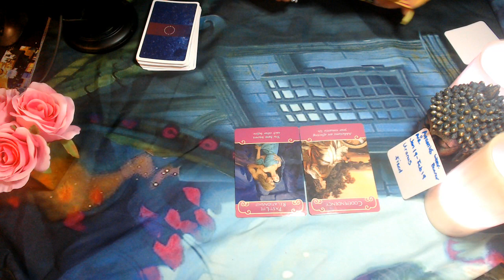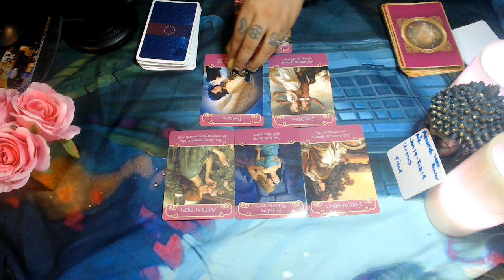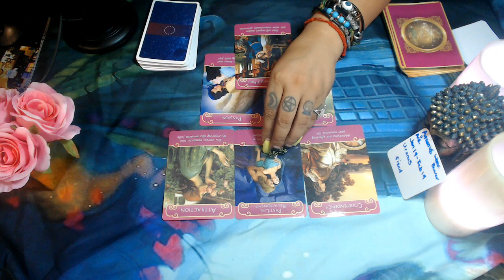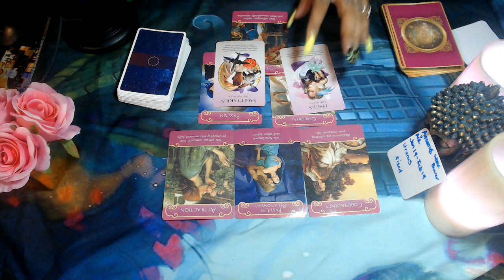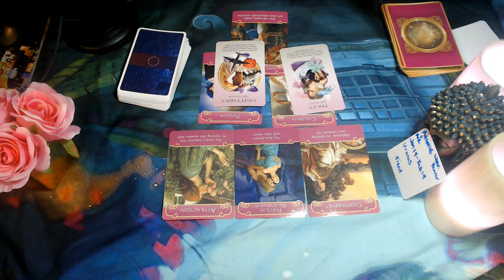AQUARIUS LOVE AUGUST READING 2020 "TAKE YOUR POWER BACK"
3 Card Reading
30 Min Reading
1 Hr Reading